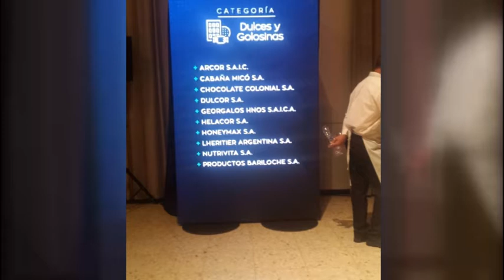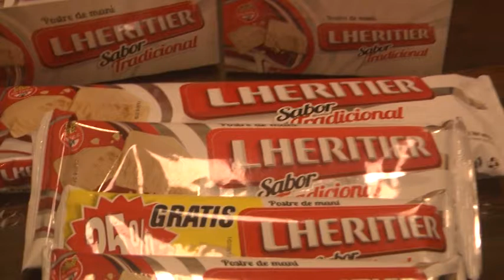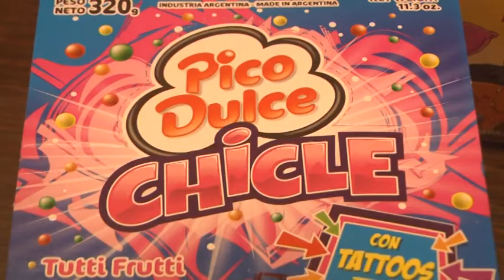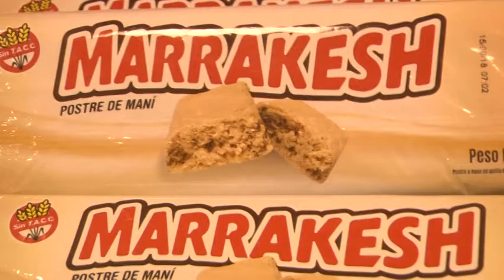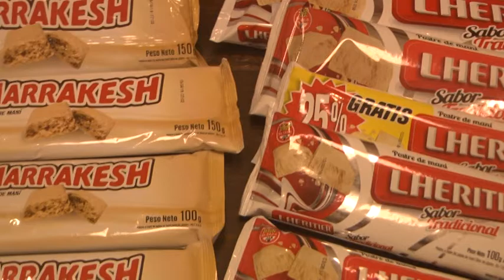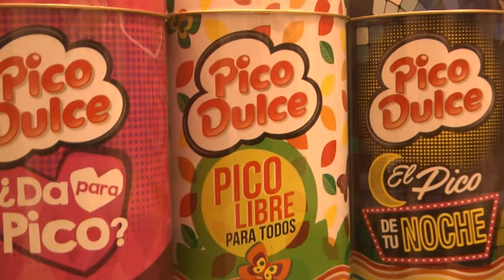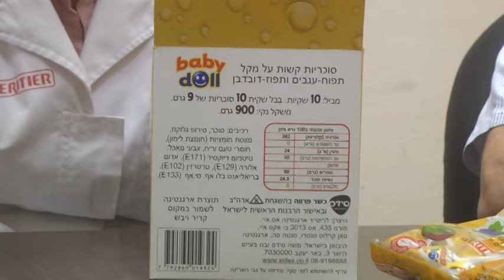La firma Lheritier S.A. recibió el premio Aliment.Ar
Pedro Manassero – Gerente General – Leonardo Tosolini – Ingeniero – Lic. Evelina Perren